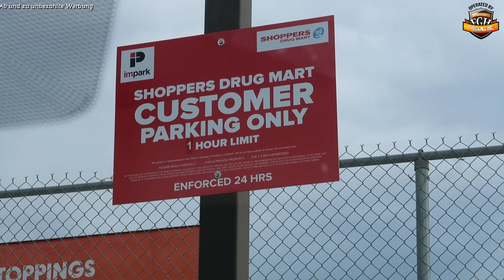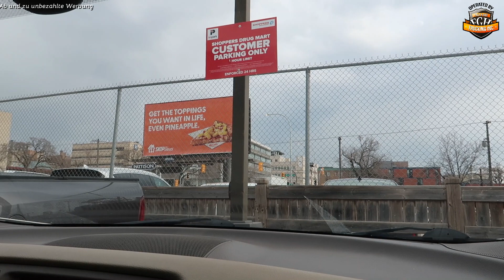So sieht es aus zur Zeit im Haus / Canada / # 348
So siehtes aus im haus ein paar eindruecke ;-)